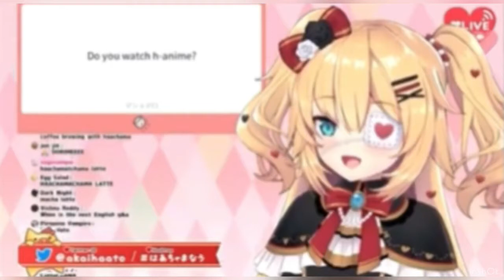Hachama watch h-anime!!!??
Does hachama watch h-anime?
Discover the true in this video
My favorite holo waifu akai hato =D